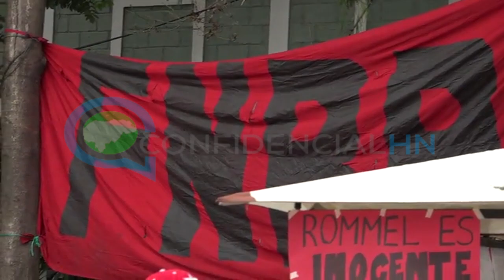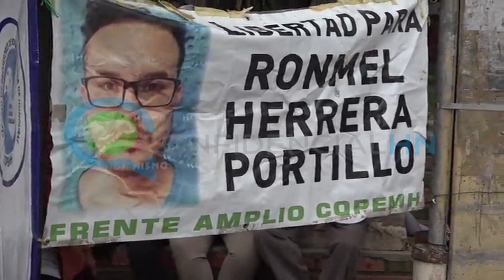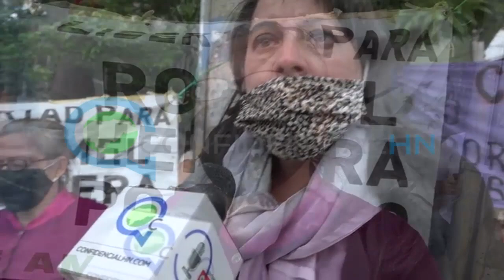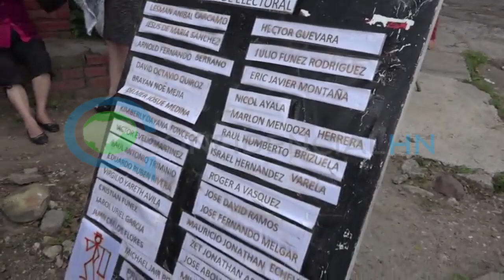Exigen liberación de Rommel Valdemar Herrera Portillo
Los familiares y apoderados legales de Rommel Valdemar Herrera Portillo exigieron este jueves la pronta liberación de docente